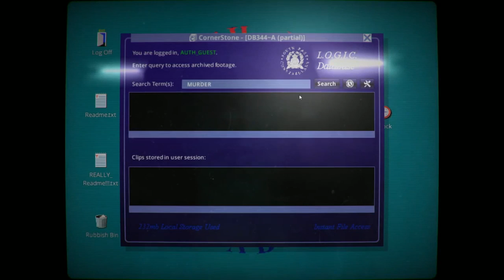"Her Story Search Murder" by Alisha Karabinus and Bianca Batti (Kairos 21.2 Reviews)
Karabinus and Batti demonstrate the result of the search term "murder" in Sam Barlow's video game, "Her Story." This text is published in the January 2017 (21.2) issue of the Reviews section of Kairos: A Journal of Rhetoric, Technology, and Pedagogy. Kairos is a free, online, peer-reviewed scholarly journal available